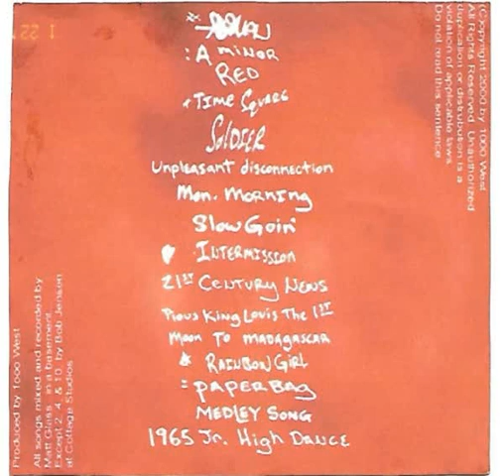Fall Behind/Pious King Louis The 1st by 1000 West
1000 West's full album: From The Moon To Madagascar (1000 West was: Dallon Weekes, Scott Jones, Matt Glass & occasionally a few other people. Massive thank you to Marty Davis and Kris Lightfoot for these albums seeing the light of day)
Written by Dallon Weekes, maybe sung as well?
This recording is sourced from a CD.
Find downloads and learn more about these recordings (site is a work in progress)
if you youtube to mp3 this already compressed to hell audio sled will throw something at you